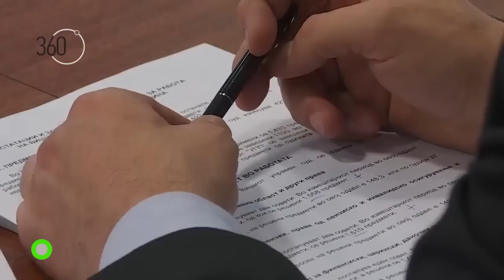Најава - 360 Степени сезона 5, бр. 40